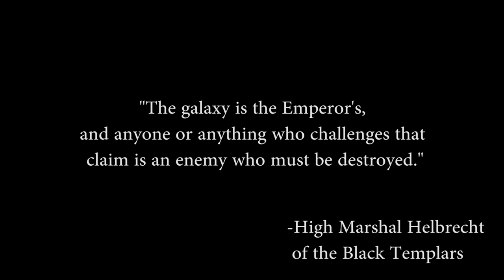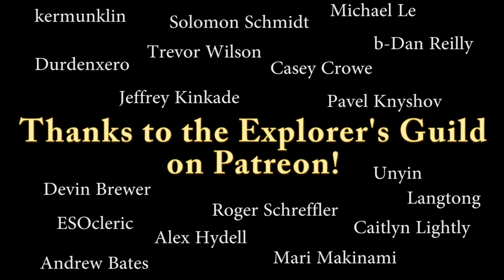Exploring Warhammer 40k: The Emperor of Mankind